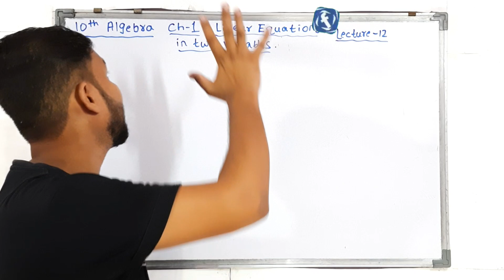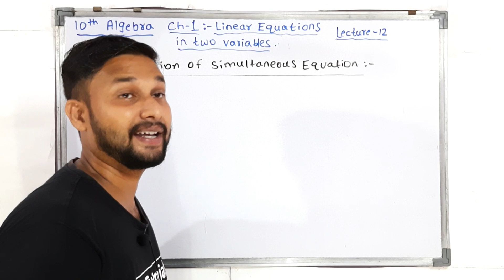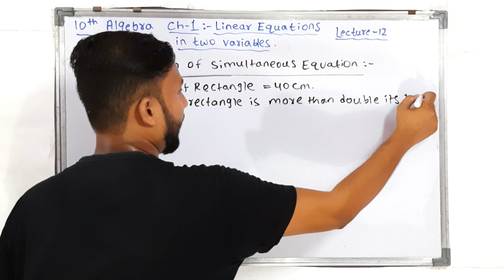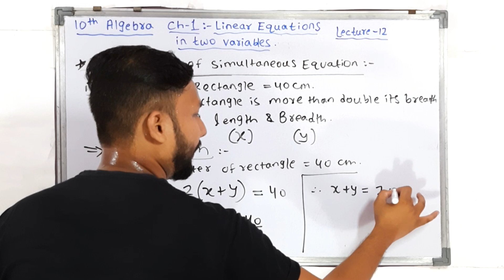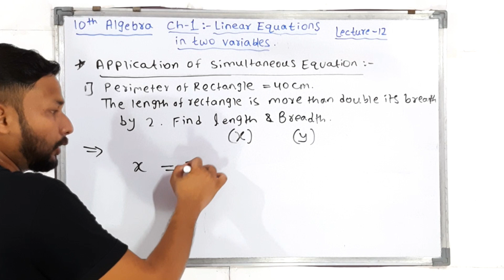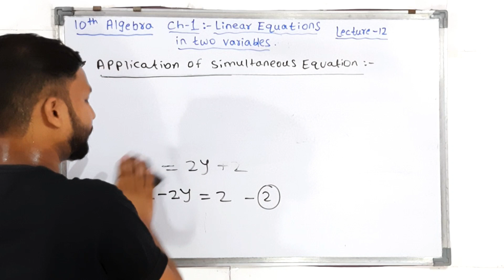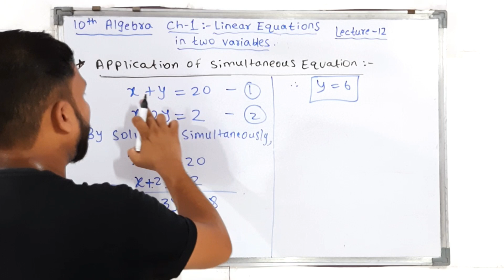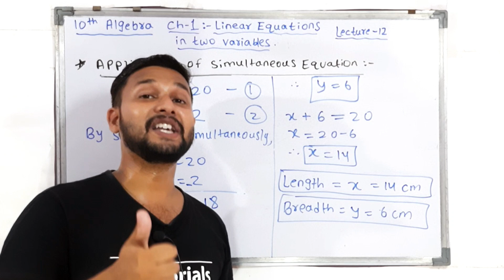10th Maths P-1 Algebra | Chapter 1 Linear Equations of 2 variables | Lecture 12 By Rahul Sir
Hi Everyone.
In this Video you will get the Lecture videos of 10th Maths P-1 Algebra Chapter 1 Linear Equations of 2 variables Lecture 12 By rahul sir maharashtra board.